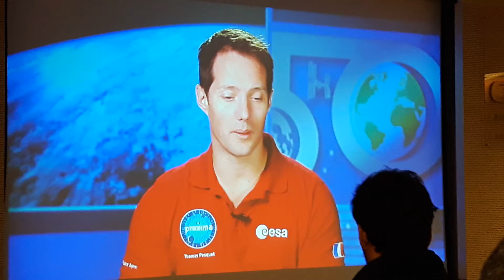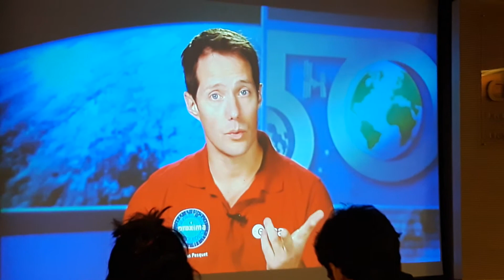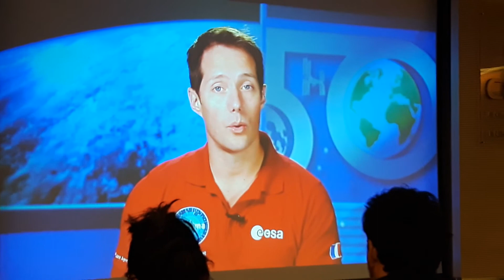Thomas Pesquet : Proxima sera une très belle mission